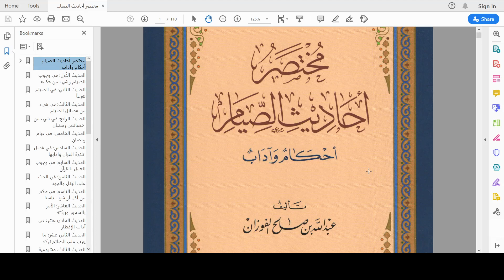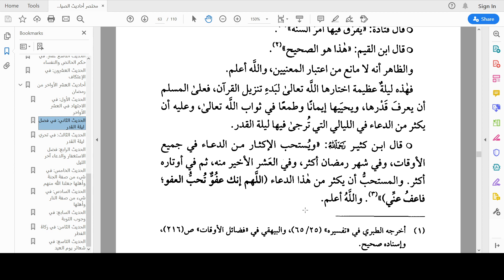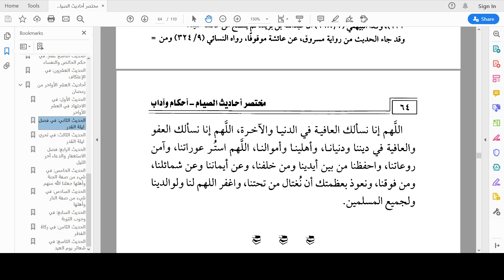Hadis-hadis seputar sepuluh terakhir Ramadhan ke-2: Keutamaan Lailatulqadar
Kajian rutin menjelang berbuka puasa Ramadhan 1441 H

Hadis ke-22: (2) Keutamaan Lailatulqadar
Pertemuan ke-22 pembahasan kitab:

مُخْتَصَرُ أَحَادِيْثِ الصِّيَامِ، أَحْكَامٌ وَآدَابٌ
(Ringkasan Hadis-hadis seputar Puasa, Hukum-hukum dan Adab-adabnya)

● Karya: Syaikh Abdullah bin Shalih Al-Fauzan

● Bersama: Ust. Lanlan Tuhfatul Lanfas, B.A.

● Untuk mengunduh materi kajian berupa PDF silahkan klik link di bawah ini:
- Bahasa Indonesia (hadis ke-22: (2) Keutamaan Lailatulqadar):

Semoga bermanfaat.

Lembang, Kab. Bandung Barat
Jum'at, 22 Ramadhan 1441 H/15 Mei 2020 M